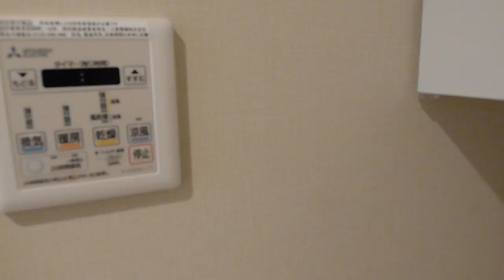成約済み『エクラン早稲田夏目坂』仲介手数料無料/大江戸線 若松河田駅/中古マンションTEL：0120-10-9292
成約済み エクラン早稲田夏目坂★新宿区若松町36-25　　専有面積：64.47㎡　3LDK 　詳細は